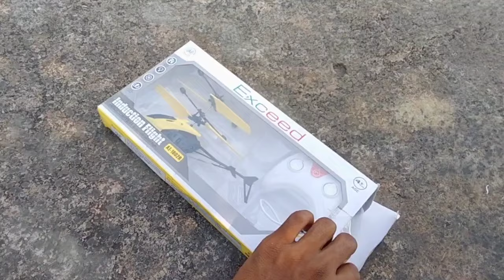Helicopter Testing | Remote Helicopter - RC helicopter 🚁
how to make
How to make helicopter Remote
How to make helicopter
How to make rc motor
How to make rc remote
How to make rc
How to make remote
How to make motor
New helicopter Remote
New helicopter
Plastic helicopter
New video
Rc motor